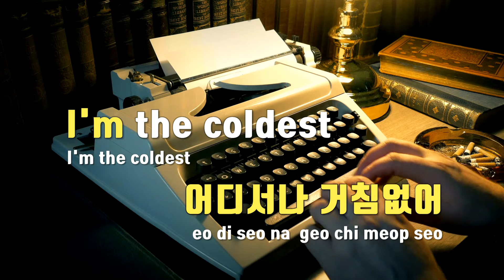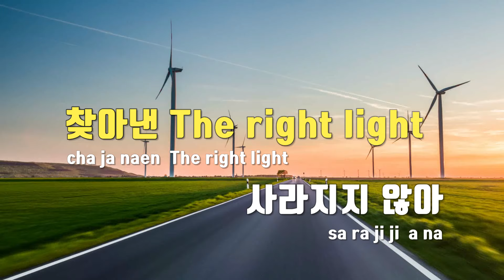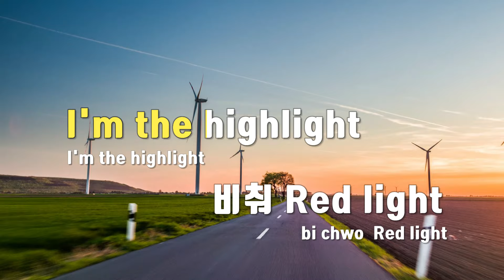[TJ노래방] Whiplash - 에스파(aespa) / TJ Karaoke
Whiplash  --  에스파(aespa)